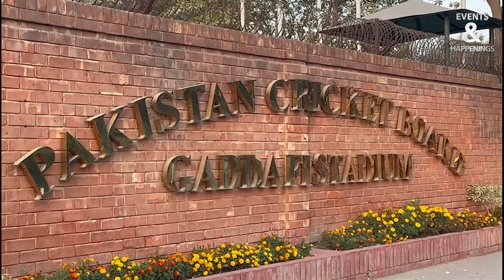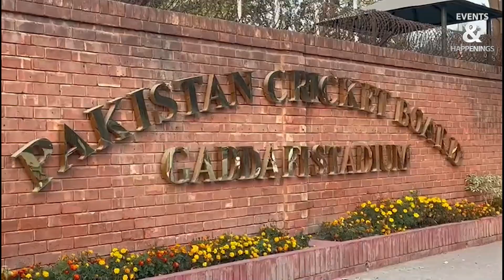Why Legend Abid Ali ignored by PCB ?